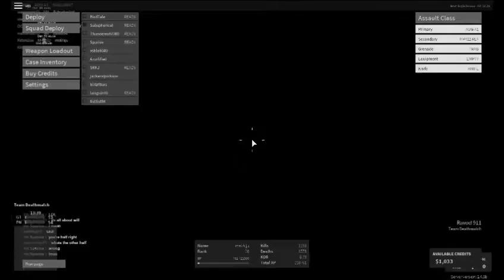Roblox Bo3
too
 lazy for thumbnail